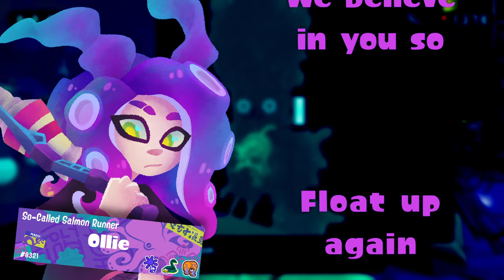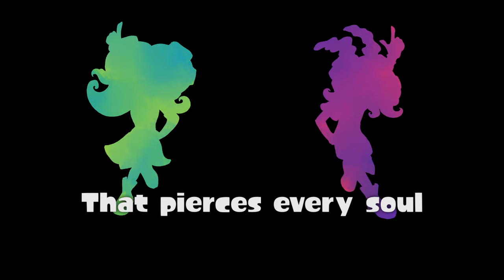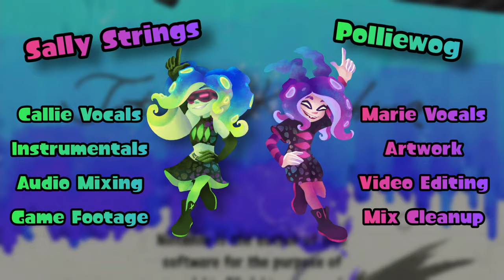Spicy Calamari Inkantation COVER [ft. Polliewog] / Splatoon 2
Marie Vocals, Editing, Artwork, and Mixing Touch-Ups by @inkbugollie
Callie Vocals, Instrumental, Game Footage, and Audio Mixing by @sallystrings

This has been in the works for a while, and I’m happy to say it’s finally done! Thank you so much to @inkbugollie for dueting with me, and for creating such incredible artwork for the video! It was a pleasure to work with you and I hope we can do this again in the future!

I wrote these lyrics for my Spicy Calamari Inkantation video a few months ago, but Ollie and I tweaked them to make them easier to sing. We also added some additional lyrics for the middle section. All in all, I’m super happy with how this cover turned out!

Come with me again
We’re waking up to dance and sing
For even in the storm, the day will break
The deepest dark can’t hold you
We’re attuned and renewed
Hear the tune of the heavenly melody!

Sometimes we fall to choppy waters
Snagging your feet, dragging you to the deep
But you’ll never sink
You’ll rise above this, float up again
We believe in you so ride that wave!

Sun begins to set
The darkness rises like the sea
You fear the tidal pull
The edge, the brink
You think you’re sunk, that you won’t make it
No, you’re not done
You don’t give in to the deep

Well, the tide may rise again
But you still rise above
And that’s the miracle of song
You’ll never sink, not if you have your tune
It’s in your blood, in your bones, in your DNA
A miracle indeed!

Ya weni marei
Mirekyara hirejuri
Yumirakerason
Sing with all your might
For there’s no wave in all the world
That you can’t overcome
Come with me, my friend
And make a sound that’s deafening
That pierces every soul

Don’t you fear the depths
We’ll raise you back up when you slip
And bring you back to shore

Guiding me along
Sure as the northern star
You don’t need to fear the storms above
We’ll never drift apart
We’ll ride the tide, surf over that wave
We will make it through the darkest night

Thunder rings above
The rain pours into me
Look up to the evening, there’s a storm
You think you’re done
You think that your tune’s cut short but
No matter any weather, you will never sink

You’re alive and well and safe
Survivors of the hurricane
We’ll make it back ashore
It’s deafening, the music that’s in you
It’s in your heart, in your soul
It’s a rising sun, the light of day
It’s colour running through the grey
A miracle living in you and me!